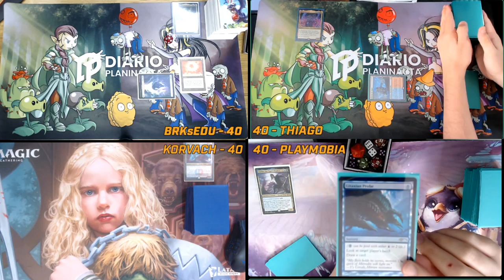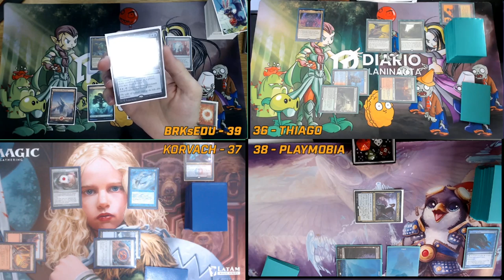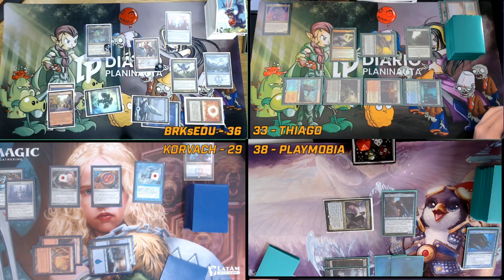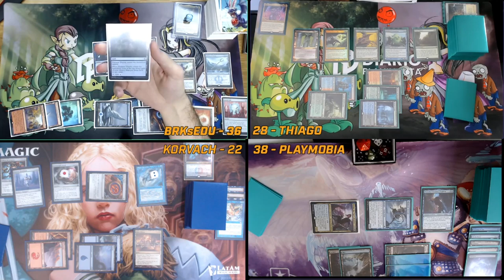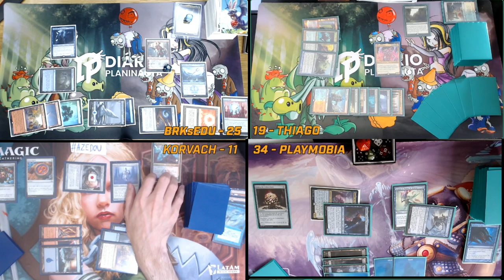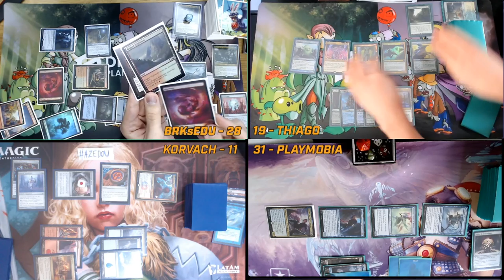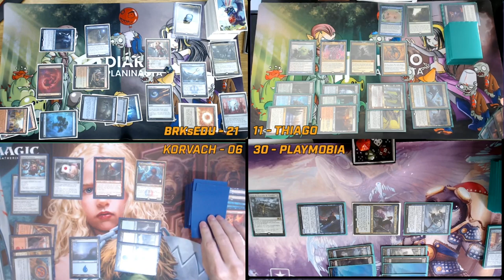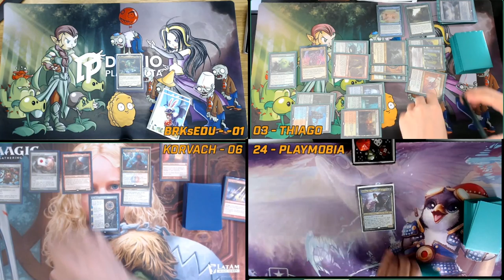Commander Live Especial com @BRKsEDU - Omnath, Locus do Turbilhão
No vídeo de hoje trazemos um mesão especial à distância com participação de BRKsEDU!